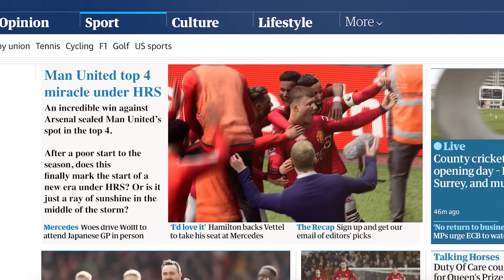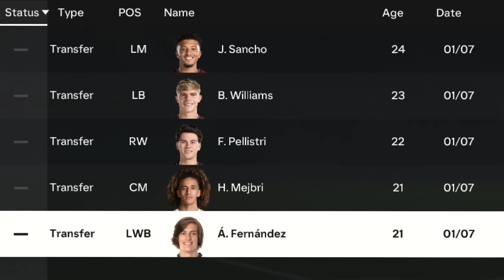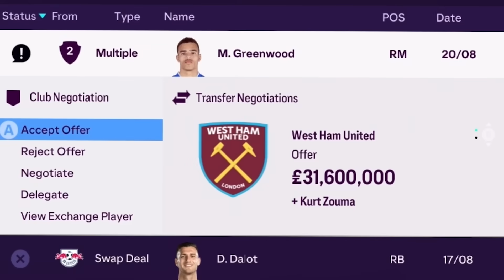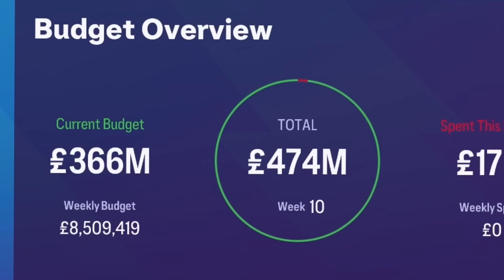New Season - New Kits & $400M Budget...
//Socials\\